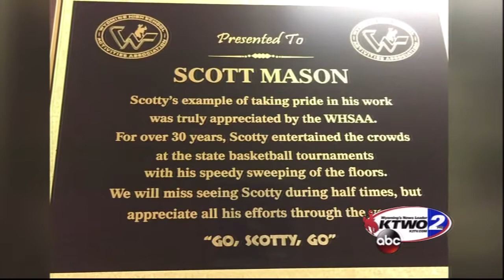K2 Sports with Carmine Gemei April 17, 2019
Sports Anchor Carmine Gemei brings us sports stories including: A story on the man who's swept the Casper Events Center basketball court for 30 years, both Casper College basketball coaches win coach of the year, Jaye Johnson signs to Wyoming, Ja'la Henderson wins conference field athlete of week, Avalanche update.